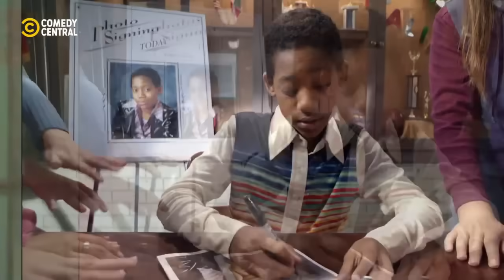A roupa pro dia da foto | Todo Mundo Odeia O Cris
Um grande dia que ficará marcado pela eternidade nas memórias do Chris.